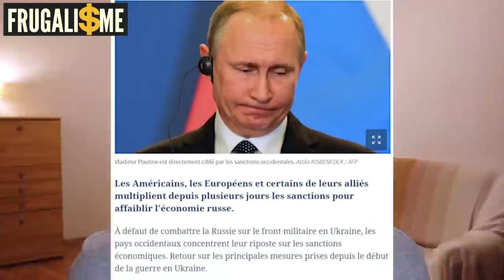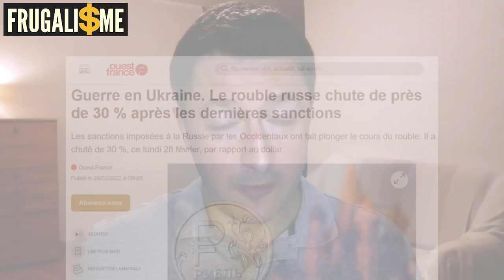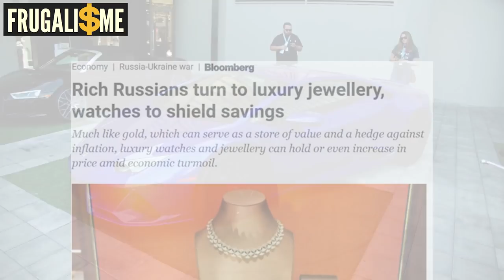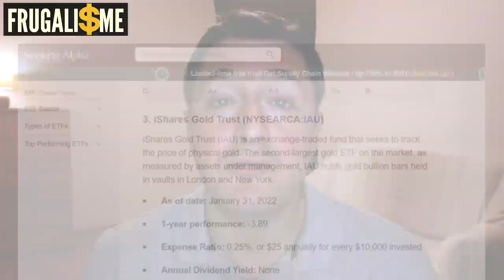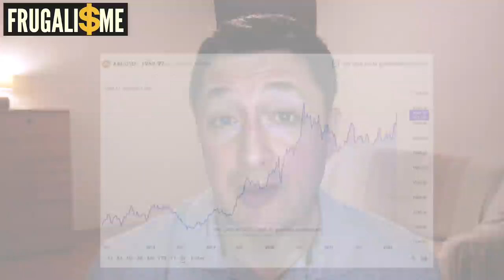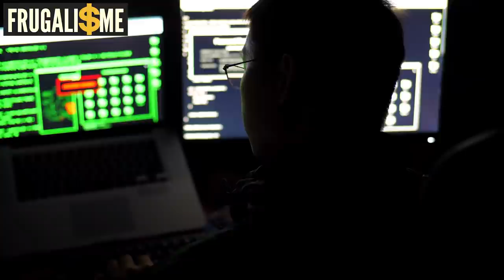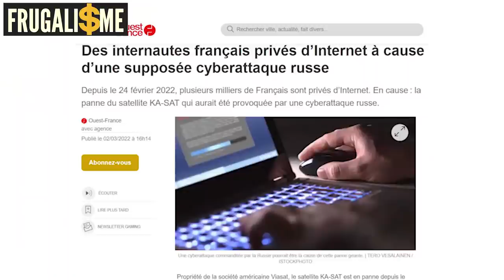Si votre argent est attaqué faites ceci maintenant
Les événements choquants qui se déroulent en Ukraine provoquent une onde de choc à travers le monde et les systèmes financiers. Nous pourrions être au bord d’une crise économique d'une ampleur inédite dans l'histoire. C'est pourquoi cette vidéo est importante      🔻🔻LIRE LA SUITE 🔻🔻

Au sommaire :
0:00 • Introduction et Générique
0:30 • Nous sommes à la veille d'une crise majeure et nous allons tous en souffrir
2:20 • Nous allons directement souffrir des sanctions imposées à la Russie par l'Union européenne.
6:03 • Les répercussions de cette crise pour votre épargne et vos investissements.
7:57 • Les investisseurs cherche à protéger des valeurs refuge.
11:45 • Est-ce le bon moment pour investir dans les crypto monnaies ?
14:50 • Un des risques majeur auquel nous sommes exposés, ce sont les attaques informatiques.
16:43 • Quelle méthode d'investissement peut-on suivre dans un tel contexte pour protéger vos investissements contre la volatilité ?
18:45 • L'investissement dans l'immobilier locatif est-il une bonne solution pour se protéger de l'explosion de l'inflation ?